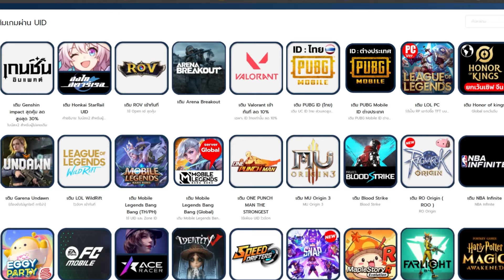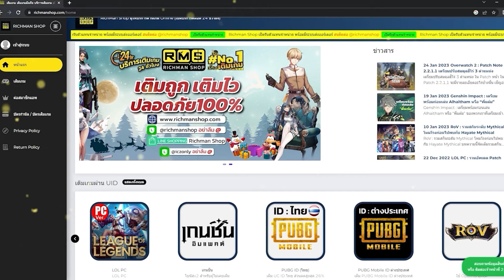Stormgate เกมRTS แนววางแผนการสงครามรบสไตล์สตาร์คราฟ+ยูริ เปิดให้เล่นแล้ว!